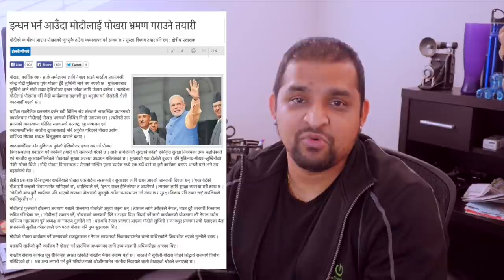मोदी आऊ, नेपाल बनाऊ !!!!! Modi Aau, Nepal Banaau - Nepali Comedy Video HD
Comedy video about Modi's visit to Nepal and Saarc summit and their influences in Nepal...